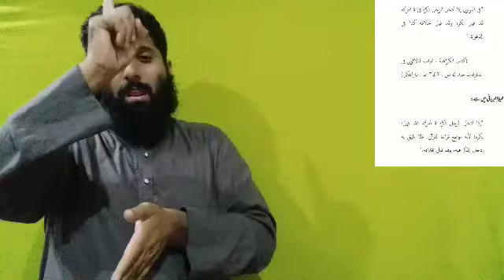New Quran .. Wife sx take care